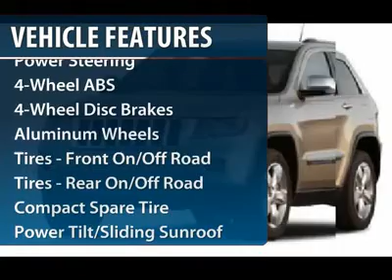2011 JEEP GRAND CHEROKEE Cherry Hill, NJ 66035R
2011 JEEP GRAND CHEROKEE Cherry Hill, NJ
Stock

Pick up this Bright Silver Metallic Certified 2011 Jeep Grand Cherokee, available today. Featuring automatic transmission, it has 26328 miles. This could be the one you've been searching for.